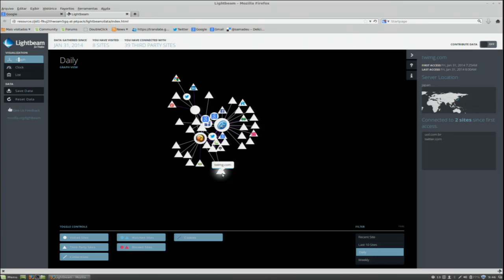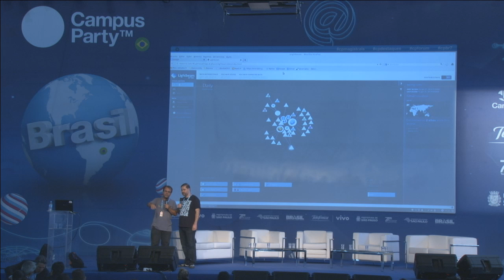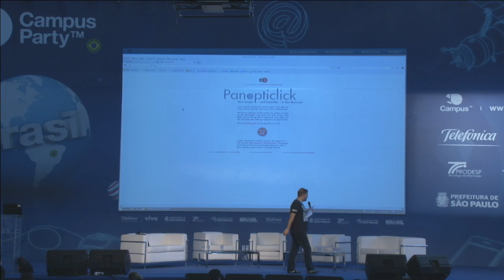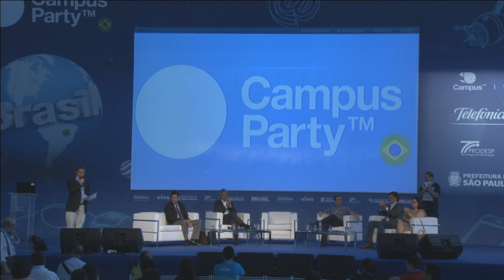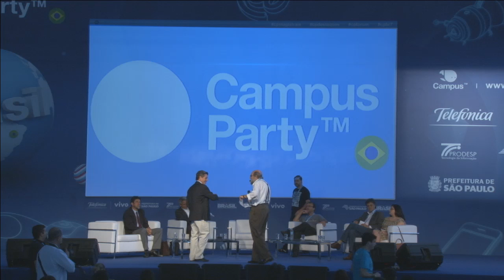CPBR7 - Campus Forum - Marco Civil